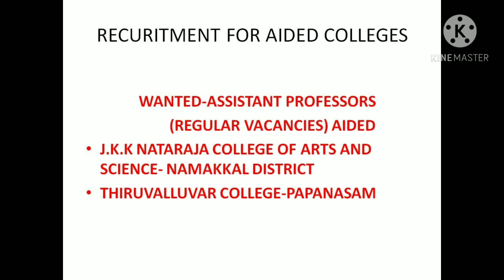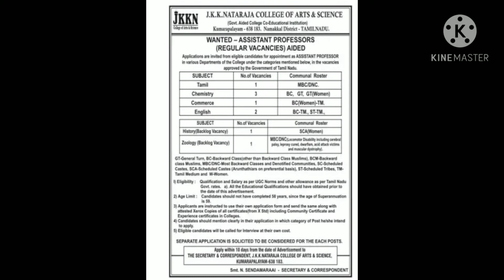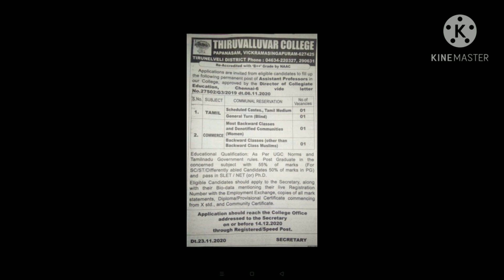Recruitment Aided Regular Vacancies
Assistant professor/ Tamil/Commerce/Chemistry/History